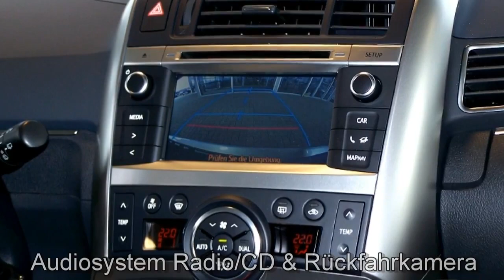Toyota Verso silber Autohaus S+K